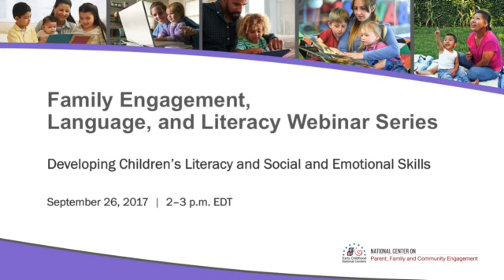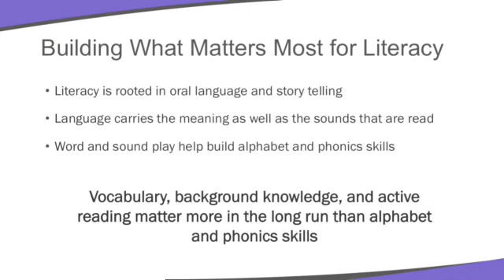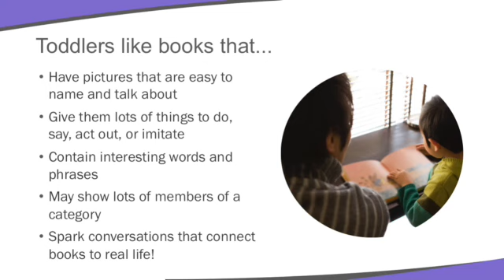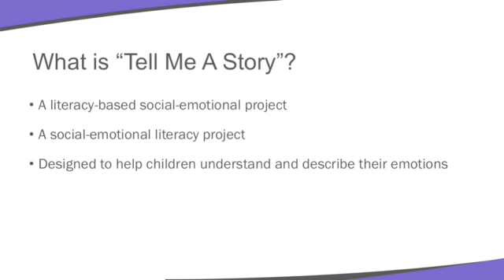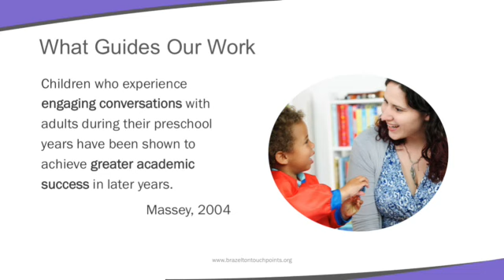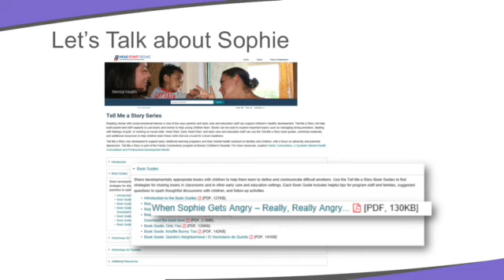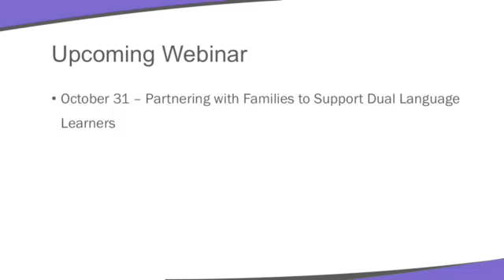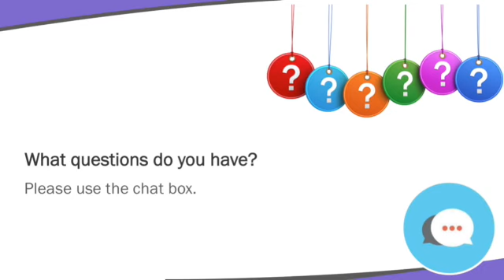Developing Children’s Literacy and Social and Emotional Skills